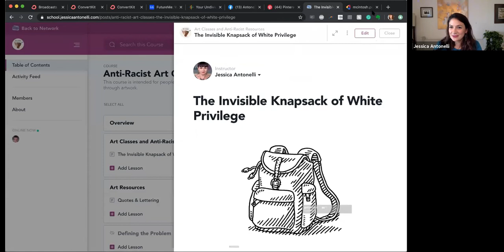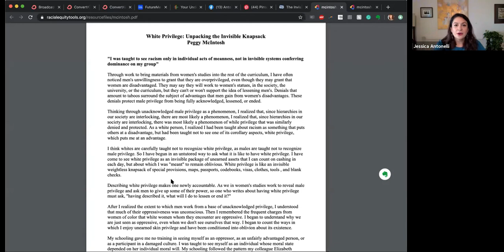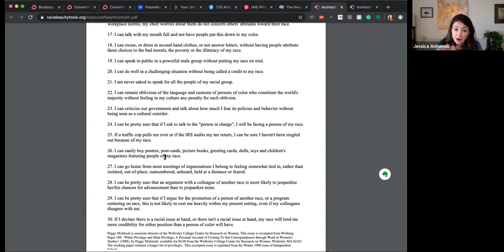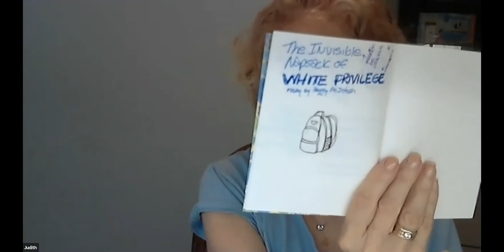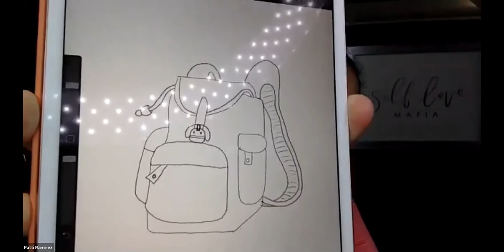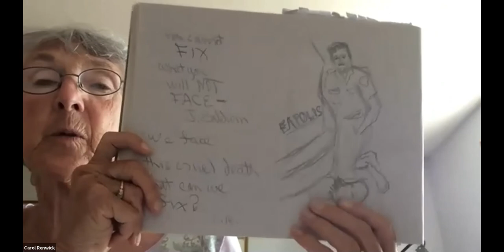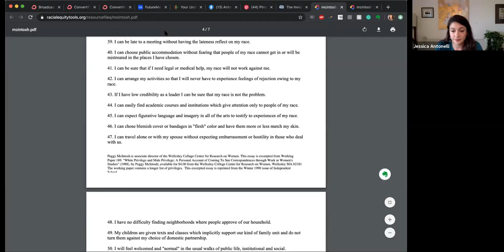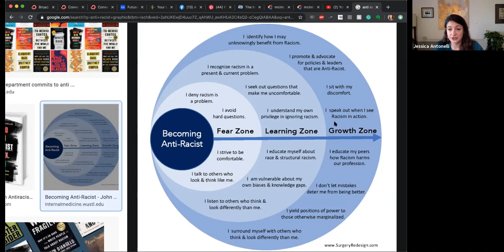Drawing the white privilege knapsack || Anti-racist Art Classes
In this class, we'll illustrate Peggy McIntosh's "white privilege knapsack" and discuss what white privilege is and how it has manifested in our lives, and what to do about it.

To be a part of this ongoing visual-learning anti-racist journey, sign up for Anti-racist Art Classes at: